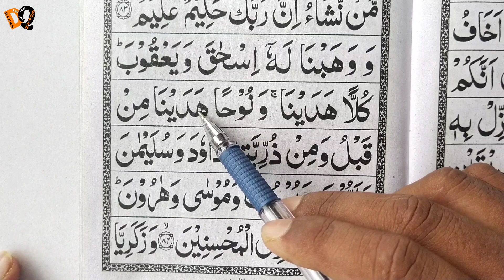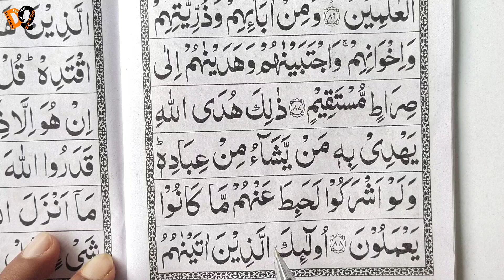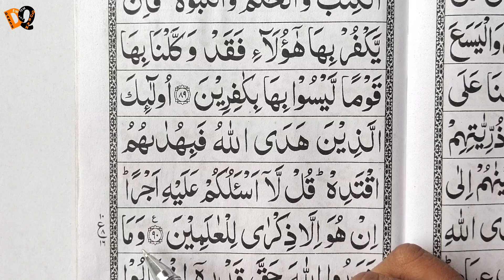Quran Majeed Sikhe | Parah No.7 Part-106 | Quran Padhna Sikhe | Quran Classes | Step By Step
📚5To10M,DarseQuran📚